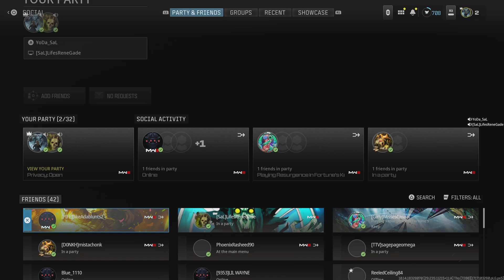Call of Duty Crazy War zone Win!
Me and the Sumler bro Made it happen